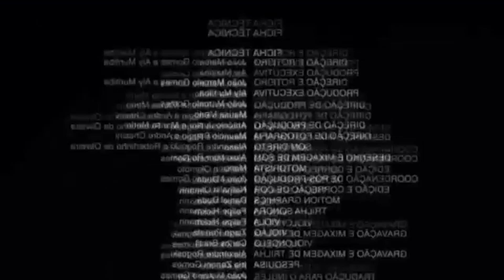MI PRIMER VIDEO - JUGUE FREE FIRE UNA BATALLA ÉPICO